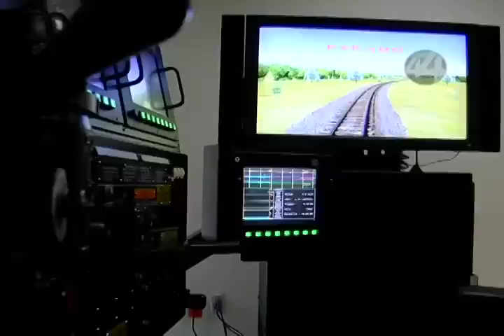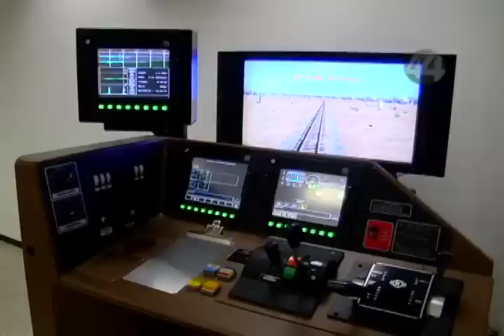Señal Informativa: Jalisco entre los estados donde más se asaltan trenes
El próximo año se pretende se remodelará la infraestructura de las estaciones creando  obras de protección, circuitos cerrados de televisión y centros de monitoreo y sistemas de control de acceso.
Con el fin de erradicar el robo de la mercancía, señala el director general de FERROMEX, Lorenzo Reyes Retana, que los estados de la república donde se presentan más robos es en Sinaloa, Querétaro, Jalisco y Guanajuato.

Informa: Sara Leos